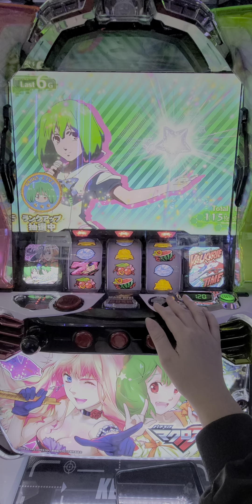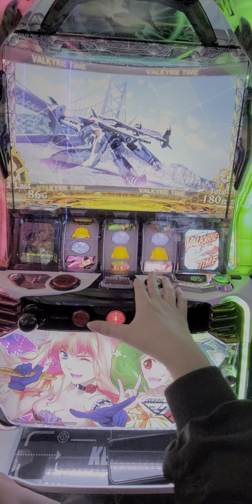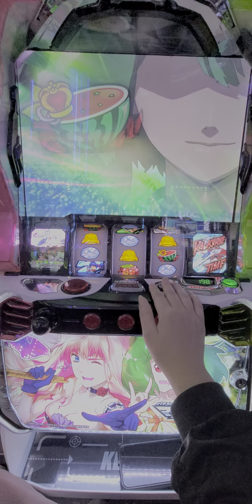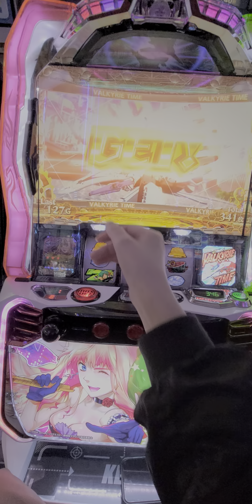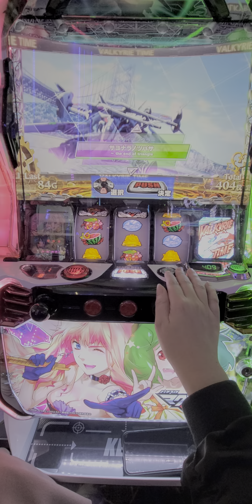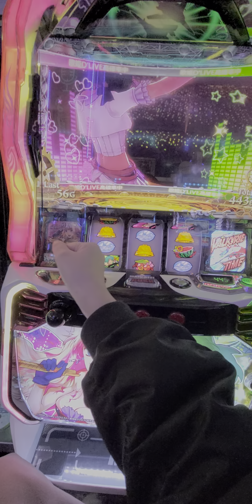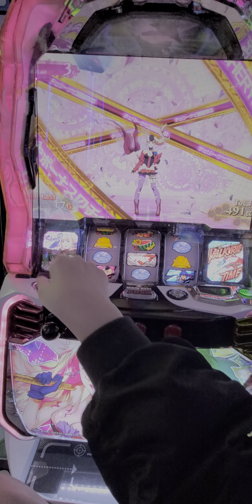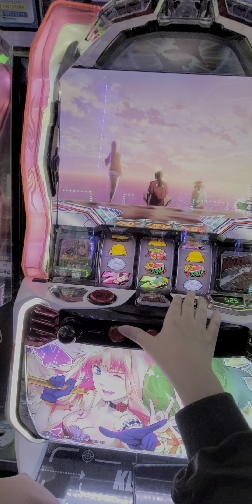マクロスフロンティア4スマスロ打ちながら歌ってみた！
マクロスの台って懐かしいよねー
昔死ぬほど打ったわ
れのスマスロばんかー
いっちょやってみっか！！！
一万四千円いれてからの流れ